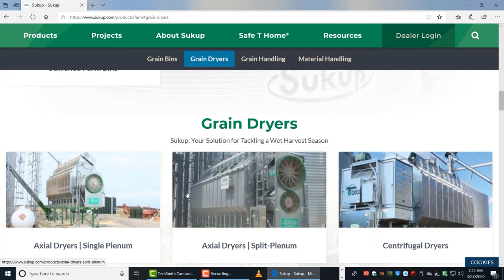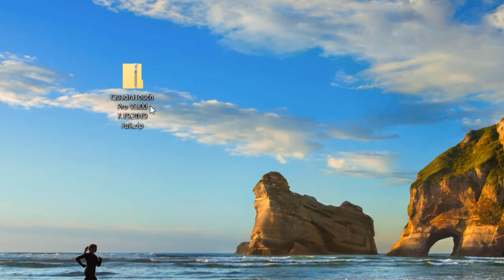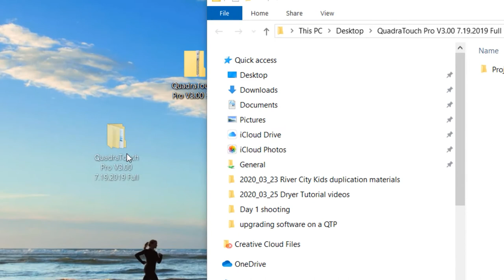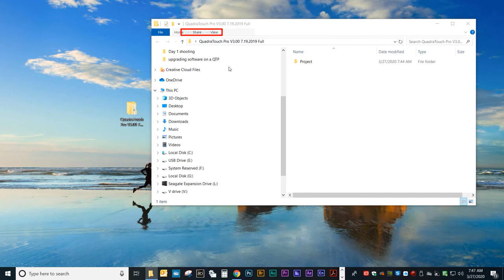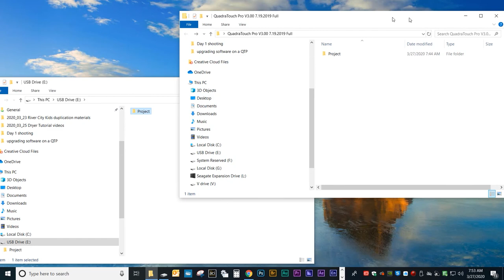Sukup Service Video - Downloading QuadraTouch Pro Software